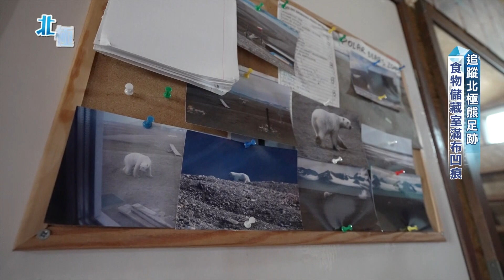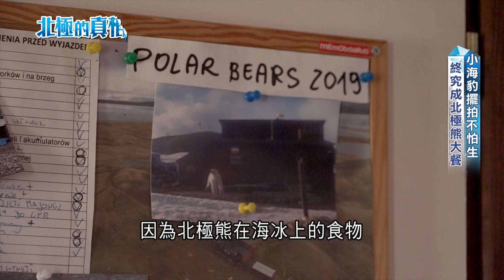SUB｜威居食物鏈上頂層的北極霸主現身! 全球暖化.浮冰消失被迫踏上陸地的北極熊們 科學家預估: 21世紀末將永遠消失 │記者 彭光偉 王為璜│【消失的國界】20240215│三立新聞台